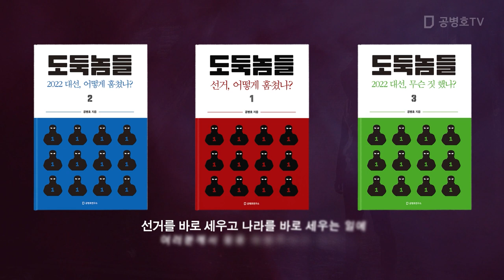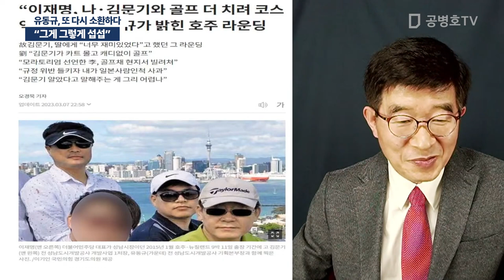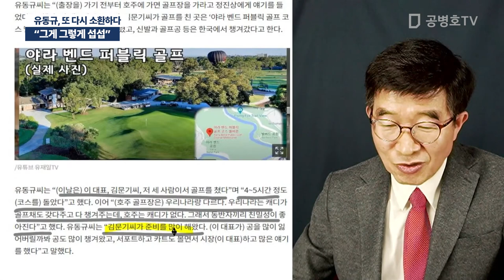"그게 그렇게 섭섭" / 유동규, 또 다시 소환하다 [공병호TV]